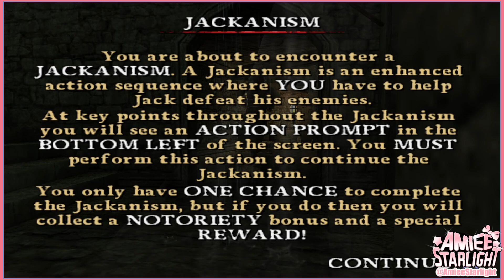There HAD to be a better name for this